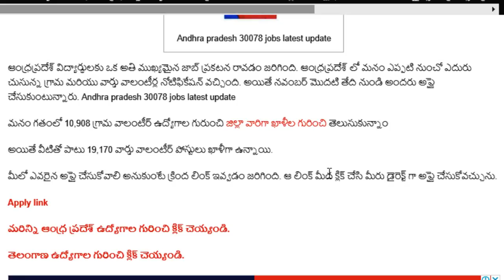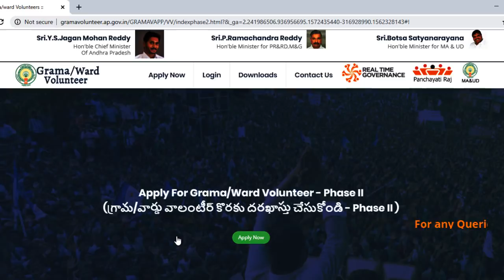ap 30078 Jobs update in telugu 2019 | Rural jobs Latest update in telugu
ap 30078 Jobs update in telugu 2019 | Grama valanteer jobs Latest update in telugu